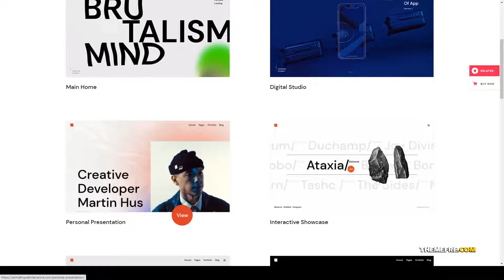Zermatt - Multi-concept Agency Theme studio agency theme Minamo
Compatible With Elementor, WooCommerce 4.6.x, WPBakery Page Builder 6.1.x, WPML

 Columns 4+

 Layout Responsive

 Tags agency, agency theme, architecture studio, art gallery, art magazine, conference, culture magazine, digital, digital agency, Digital magazine, digital studio, elementor, multiconcept, personal, studio